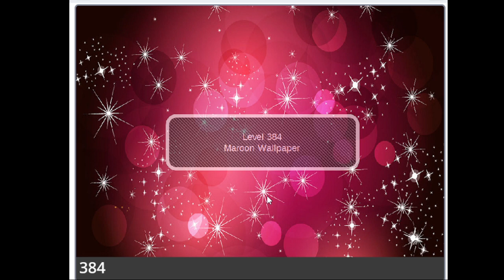Launch Star Levels (Chapter 20) Level 384